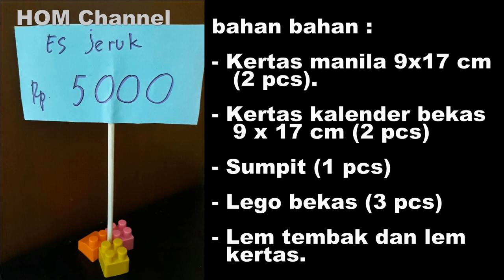Cara Mudah Bikin Display Harga Dengan Bahan Murah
Bikin display harga atau nama produk bisa gampang dan bahan ada di sekitar kita lho.